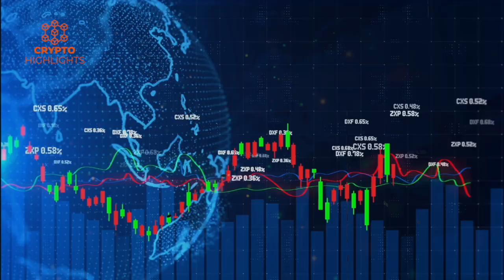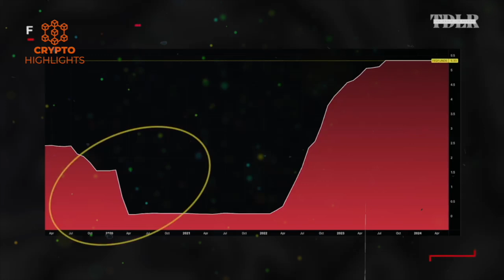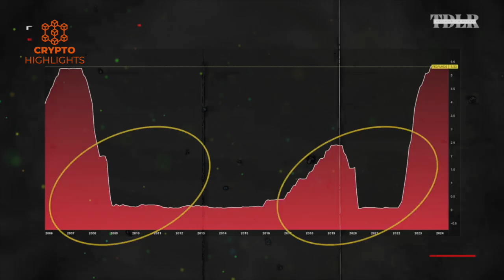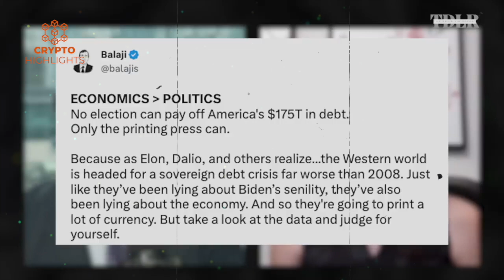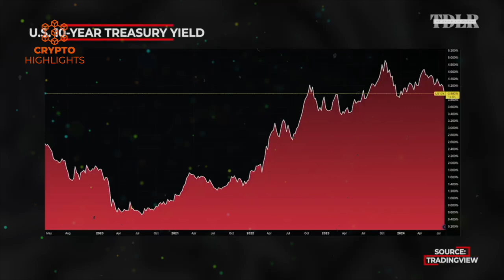NO Avoiding It!! The Bloodbath Is Inevitable. Lyn Alden Crypto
NO Avoiding It!! The Bloodbath Is Inevitable. Lyn Alden Crypto Bitcoin News Bitcoin Crash Crypto News

 Hello everyone, Lyn Alden, Founder of Lyn Alden Investment Strategy, discusses the U.S. fiscal situation, monetary policy update, and asset allocation for the remainder of 2024.